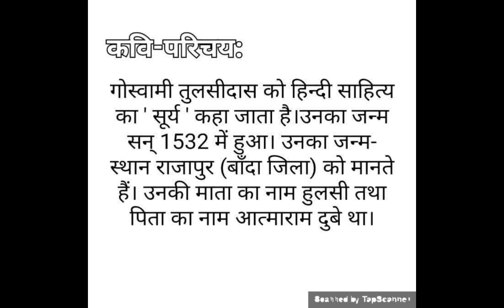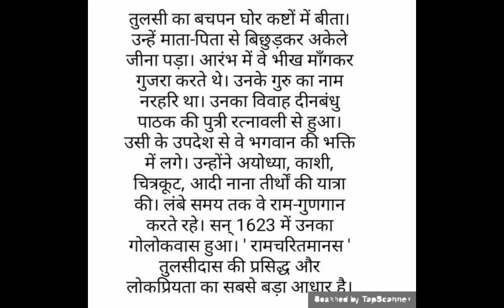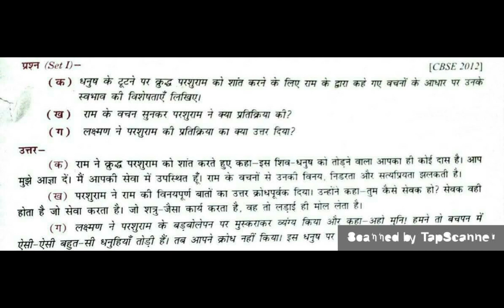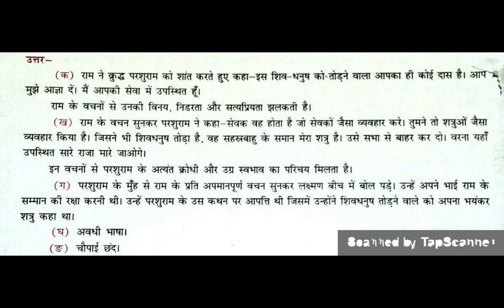THULASIDAS PAD| RAM LAKSHMAN PARSHURAM SAMVAD[POEM]|TAMIL EXPLANATION|PART-1|CLASS - 10